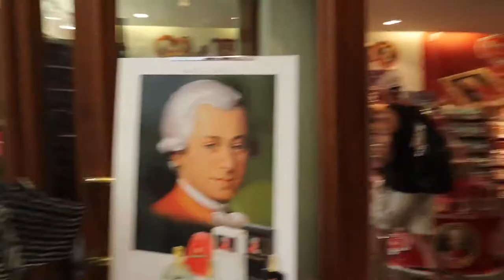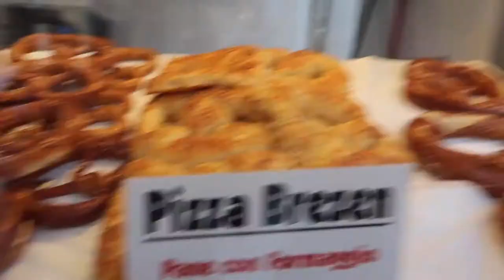SALZBURG TRAVEL VLOG WHY YOU NEED TO VISIT SALZBURG ASAP!